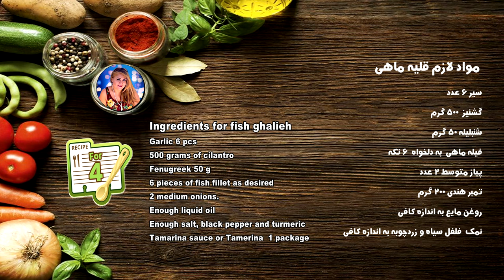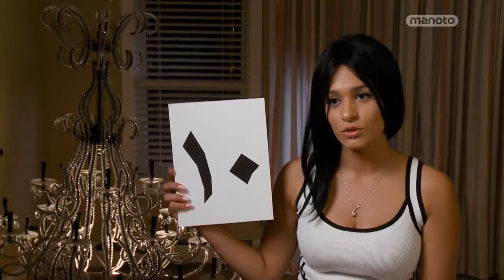Ghalyeh Mahi with Homeira قلیه ماهی همراه با حمیرا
قلیه ماهی همراه با حمیرا

مواد لازم قلیه ماهی
سیر ۶ عدد
گشنیز  ۵۰۰ گرم
شنبلیله ۵۰ گرم
فیله ماهی  به دلخواه  ۶ تکه
پیاز متوسط ۲ عدد
تمبر هندی ۲۰۰ گرم
روغن مایع به اندازه کافی
نمک ، فلفل سیاه و زردچوبه به اندازه کافی

Ingredients for fish ghaliyeh
Garlic 6 pcs
500 grams of cilantro
Fenugreek 50 g
6 pieces of fish fillet as desired
2 medium onions.
Enough liquid oil
Enough salt, black pepper and turmeric
Tamarina sauce or Tamarind  1 package